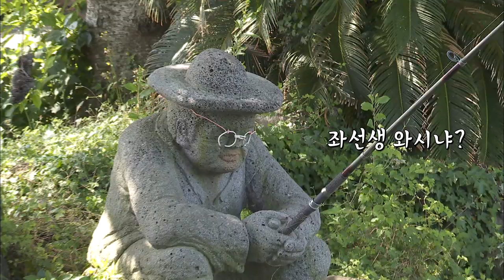제주시 한경면 맛집_문어칼국수,톳문어돌솥밥(맛있는참세상)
맛있는참세상

주소 : 제주 제주시 한경면 용금로 496
영업시간 : 매일 10:30 - 18:30
*수요일 휴무*
주메뉴 : 문어칼국수, 톳문어돌솥밥